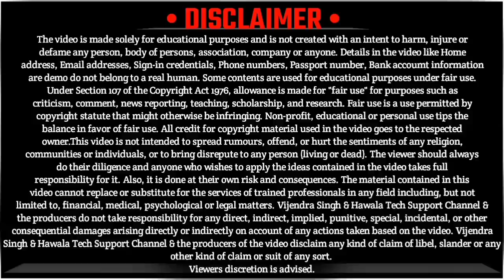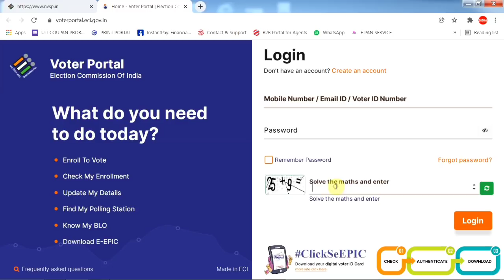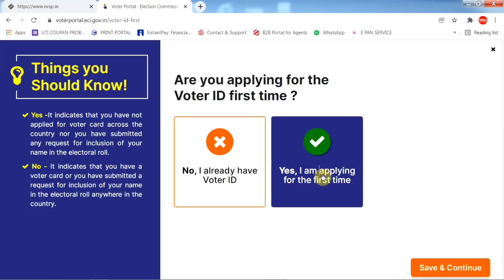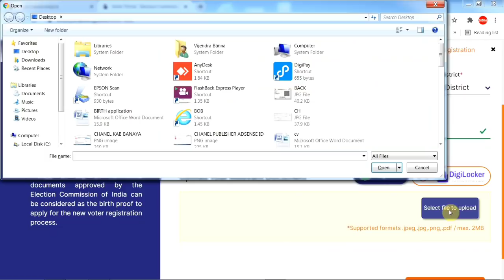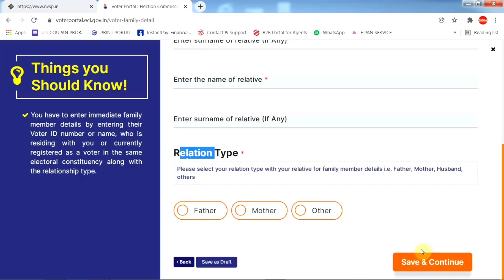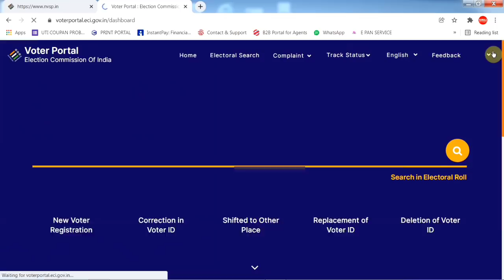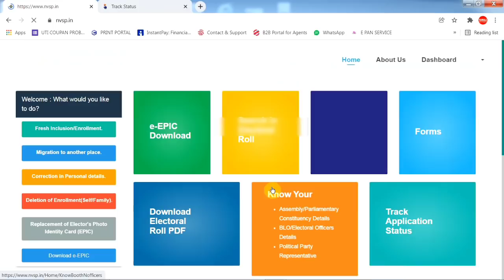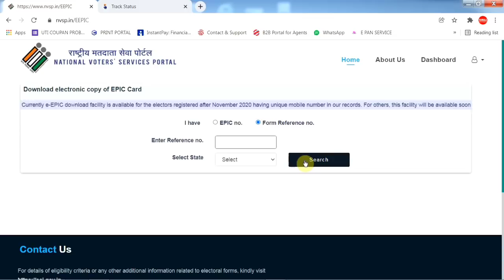अब वोटर Id कार्ड बनाएं घर बैठे | सिर्फ आधार कार्ड से | new voter id card apply online - voter card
अब नया वोटर आईडी कार्ड बनाना काफी आसान हो गया है अब आपको वोटर कार्ड बनाने के लिए किसी भी दुकान पर किसी भी CSC सेंटर पर या फिर किसी भी BLO के पास जाने की जरूरत नहीं है बल्कि आप घर बैठे ही अपने मोबाइल फोन से या कंप्यूटर से आप अपना या किसी का भी ऑनलाइन ही वोटर आईडी कार्ड बना सकते हैं ||

Now making a new voter ID card has become very easy, now you do not need to go to any CSC center or any BLO in any shop to make voter card, rather you can use your mobile phone sitting at home.

age declaration in voter id
age declaration form for voter id card
age declaration form kaise bhare hindi
download age declaration form for voter id
age declaration form kaise download kare
hawala tech